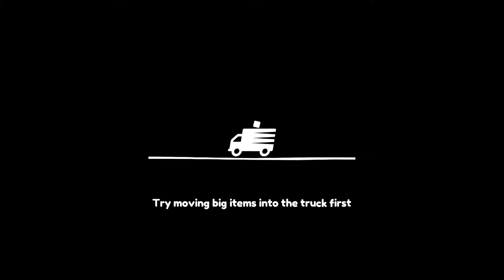Moving Out - Tight Rope in 26.57s